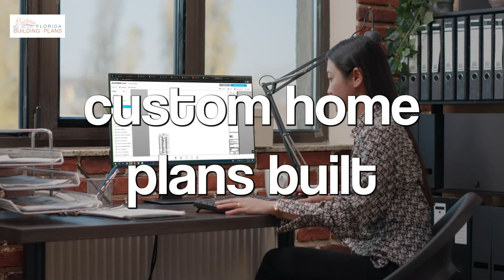Explore Florida Building Plans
Custom Online House  Plans